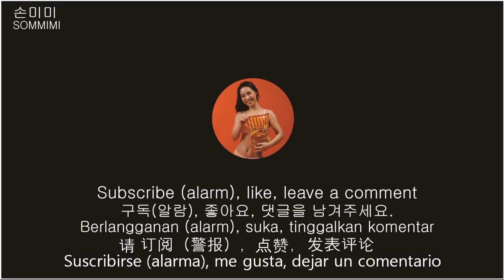SUB)MUKBANG부산 크림도넛맛집"해피히히"디저트카페Busan cream donut restaurant "Happy Hee"釜山クリームドーナツグルメ "ハッピーヒヒ」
크림도넛 디저트카페 입니다
부산 수영구 광안로 21번길 7
-해피히히-
밀크 3,500원
딸기,복숭아,카카오,블루베리 3,700원
말차,옥수수,고구마 3,800원

Cream donut dessert cafe
7, Gwangan-ro 21beon-gil, Suyeong-gu, Busan
-Happy heh-
Milk 3,500 won
Strawberry, peach, cacao, blueberry 3,700 won
Matcha, corn, sweet potato 3,800 won

今日も見つけていただきありがとうございます。
購読、良い、通知ボタン押してください

クリームドーナツデザートカフェです
釜山水営区広安で21ボンギル7
 - ハッピーヒヒ -
ミルク3,500ウォン
イチゴ、桃、カカオ、ブルーベリー3,700ウォン
抹茶、トウモロコシ、サツマイモ3,800ウォン